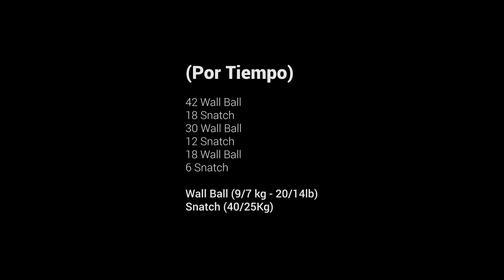WOD 1 - 2º INTERBOX CyL 2016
WOD 1 - 2º Campeonato Interbox de CyL - 2016

(Por tiempo)
42 Wall Ball
18 Snatch
30 Wall Ball
12 Snatch
18 Wall Ball
6 Snatch
Wall Ball (9/7 kg - 20/14lb)
Snatch (40/25Kg)

Video grabado en CrossFit Burgos (Coaches Luciana y Juan)